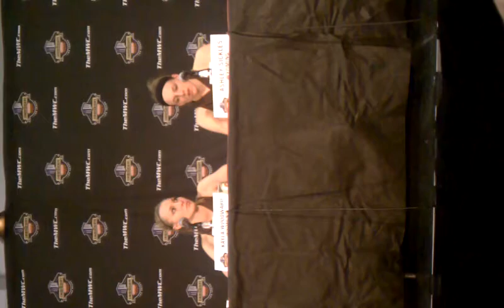UW women's basketball team vs. San Diego State at MW Tournament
Wyoming women's basketball coach Joe Legerski, and players Chaundra Sewell, Kayla Woodward and Ashley Sickles after the Cowgirls' 73-55 loss to San Diego State in the semifinals of the Mountain West Tournament in Las Vegas Friday, March 9, 2012.